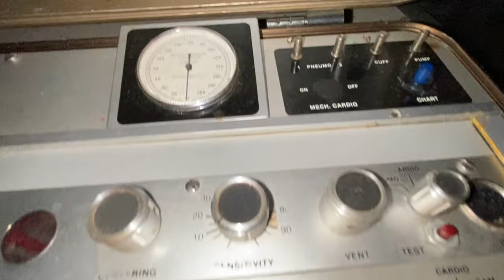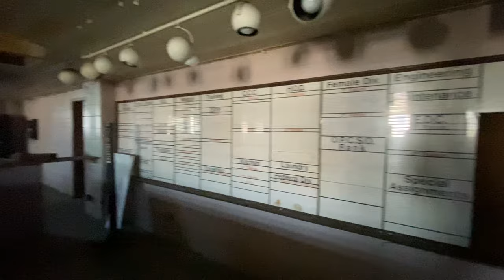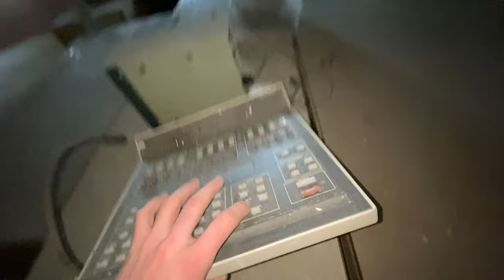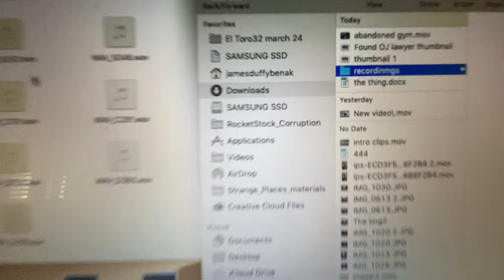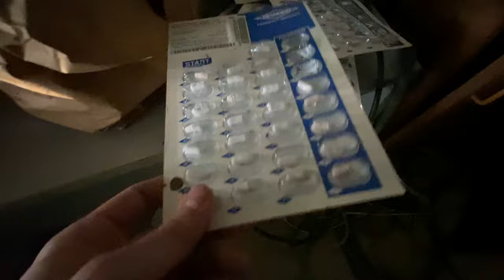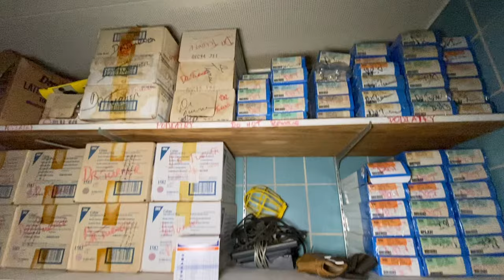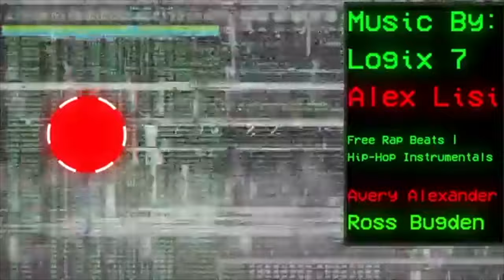THEY LEFT THEM TO DROWN! (Abandoned PRISON TOWER FLOODED BY KATRINA!)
‼️The Orleans Parish Prison was once declared the most dangerous prison in the United States.  In 2005, no one was prepared for the full wrath of hurricane Katrina, and as a result many prisoners were locked in cells as water poured into the lower levels of OPP.  Today, we explore the prison's house of detention, which closed in 2012 due to the prisons terrible conditions.‼️

➡️Follow: 7xvizions (HE SHOWED US THIS PLACE), AND GOT US IN